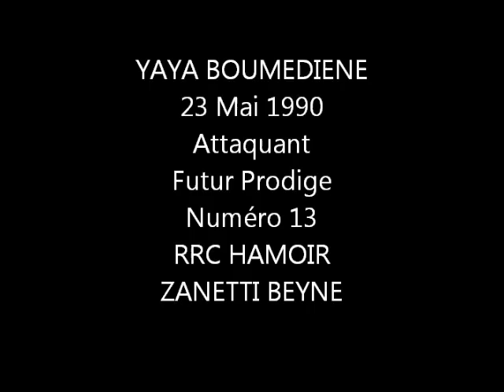Yaya Boumediene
Yaya Boumediene Futur Prodige du Football et Extraterrestre au Foot en Salle